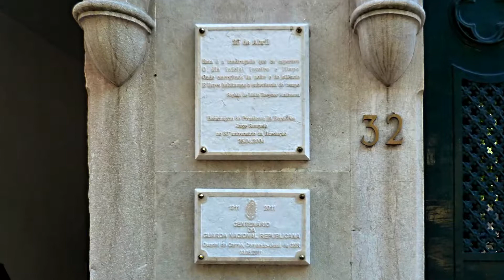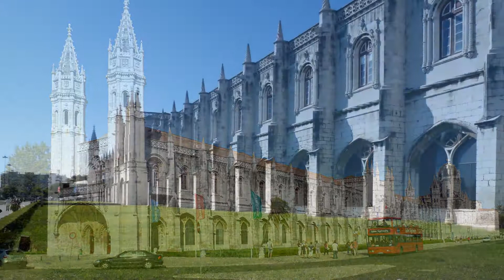13.10.11. Portugalsko Lisabon